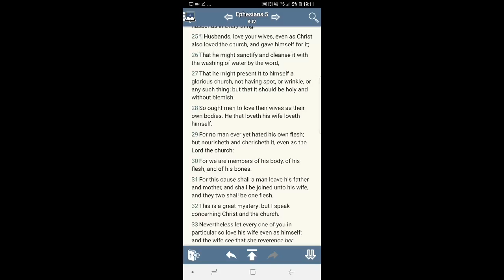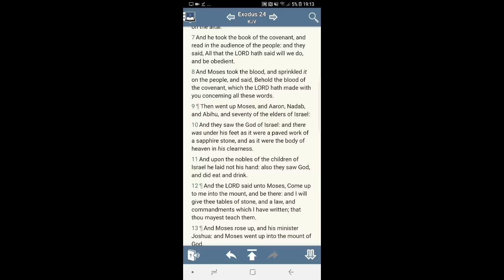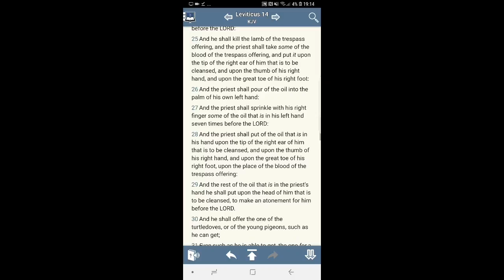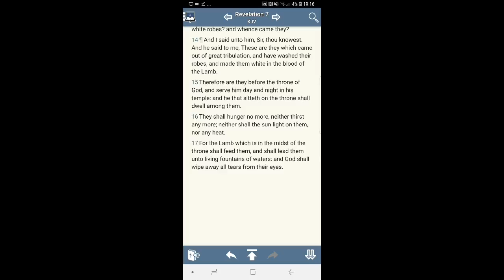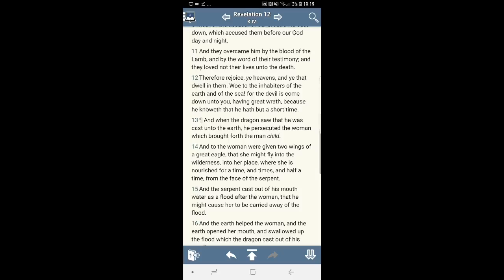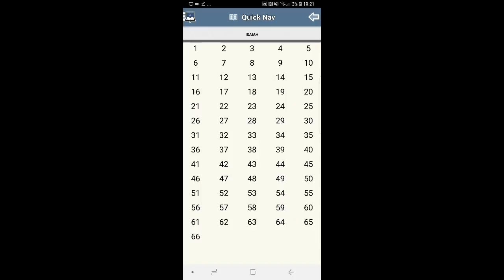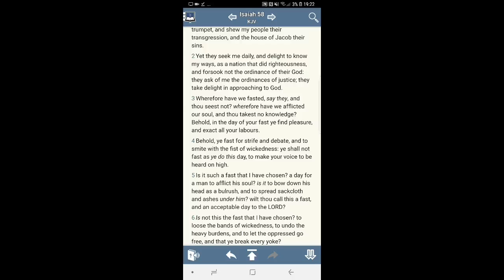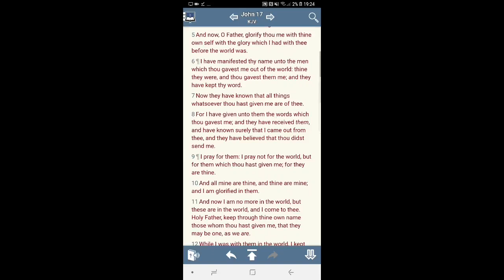Solemn Libation (GMSshamaryamuk)